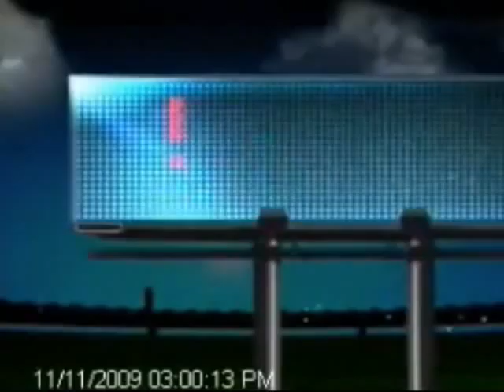ladislas bushiri kikunda:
ladislas bushiri kikunda:ottawa product:indonesia best defender:indonesia superleague:canada next big star:canadiankid:skywalker:indonesiahighlights